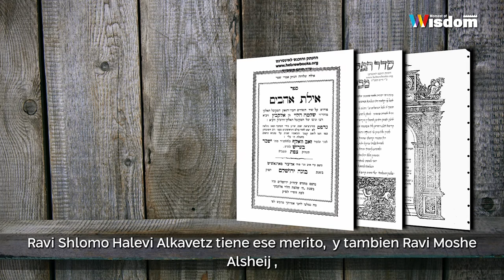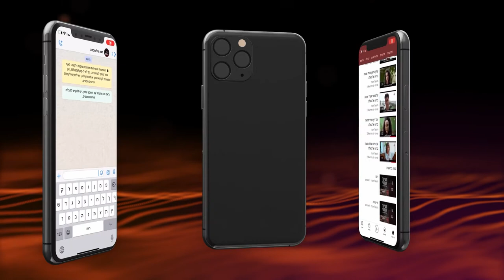segundo episodio de la entrega de la Tora | El Rav Shmuel Eliahu | Shavuot